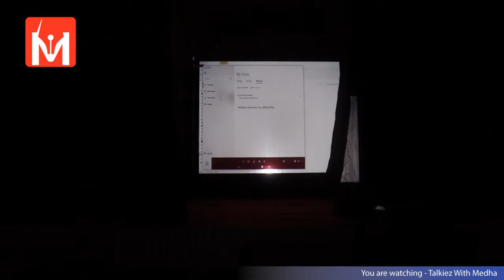Yeh Rishta Kya Kehlata Hai Event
Yeh Rishta Kya Kehlata Hai Event#yerishtakyakehlatahai

ABOUT  -
Talkiez With Medha is an entertainment portal that brings you all global trending updates (Especially, TV serial celebraties/Bollywood) of the TV and Film industries and many more.